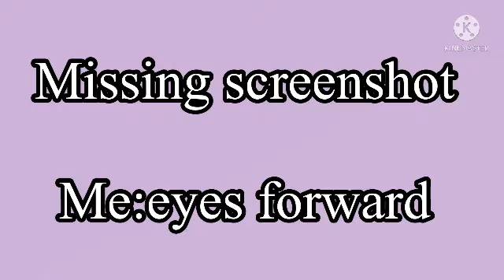Aftons and animatronics react to cursed ships